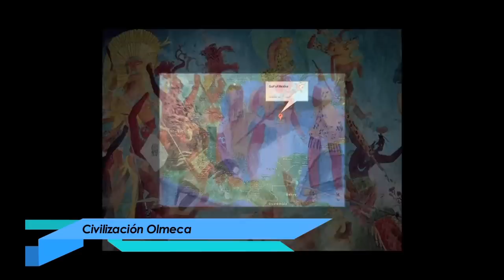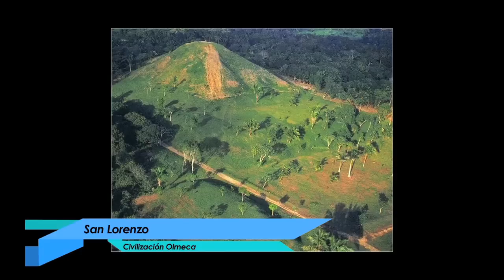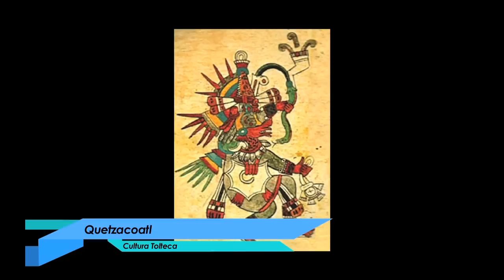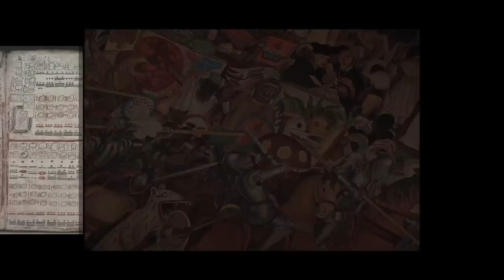Módulo 1.1. Arte Prehispánico: Mesoamérica y cultura Inca